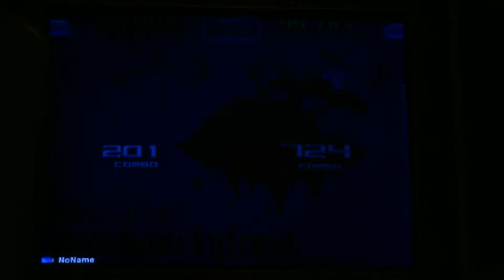SLUG Tournament #2 - (Final Overall 1) Masato VS Wister - Rainbow Tylenol